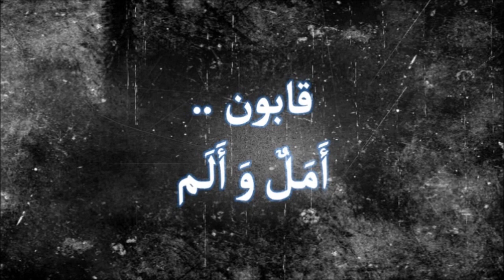قابون .. أملٌ و ألم - حي القابون الدمشقي || Qaboun .. hope and pain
فيديو يعرض الدمار الهائل الذي تعرض له حي القابون و إصرار الناس على المضي قدماً بثورتهم حتى الإنتصار ..